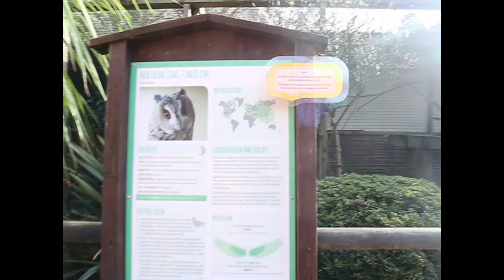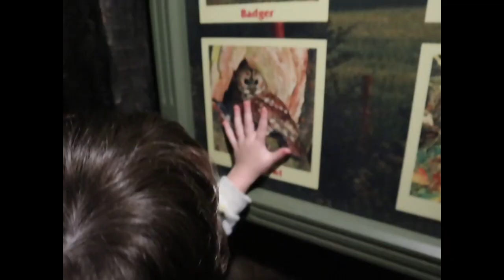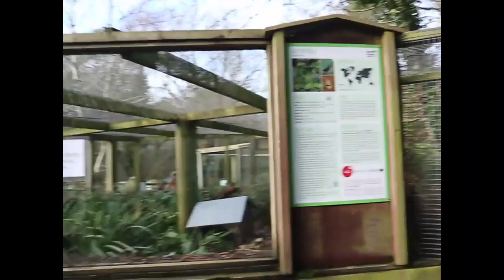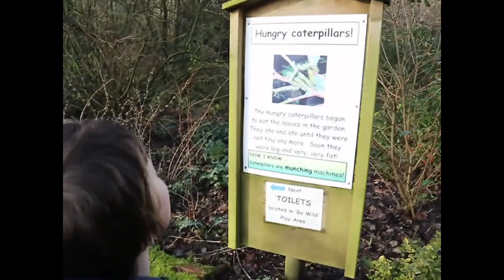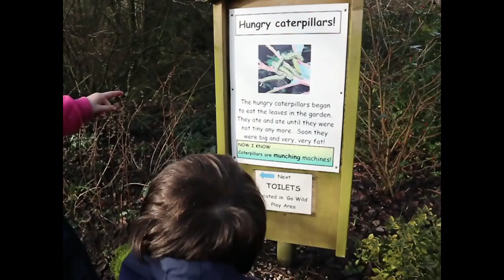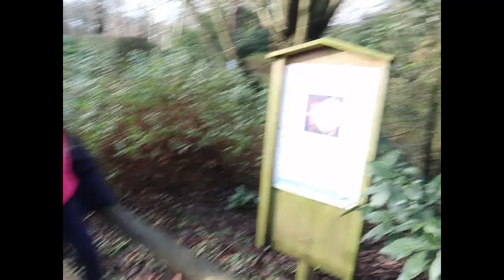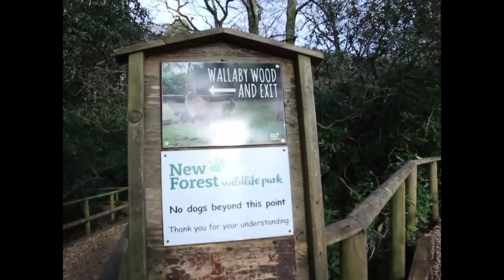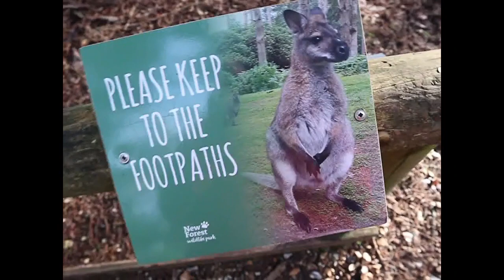Celebrate Albert's 6th Birthday With Us! | Home Ed Family Vlog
Albert is 6 and he wants to go to the local wildlife park! Join us as we see all the animals at one of our favourite places!

BEALYT6

Send us parcels; Unit 97848, Courier Point, 13 Freeland Park, Wareham Road, Poole, Dorset, BH16 6FH, UK